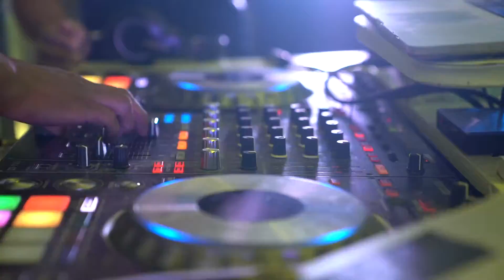Diana y luis Highlights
Short wedding film.